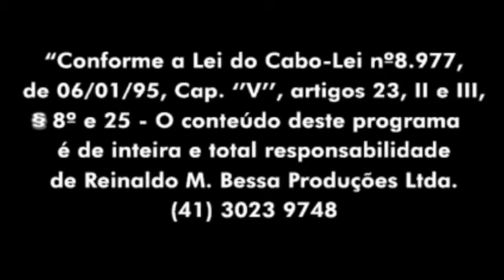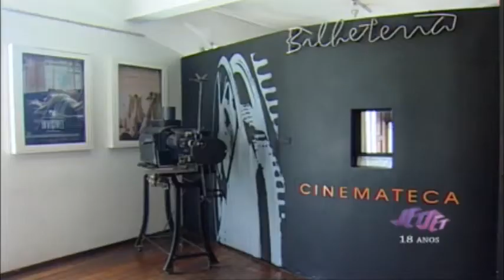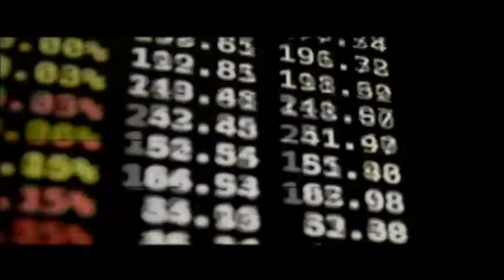Comenda Barão do Serro Azul | 45 anos Grupo Positivo | Festival de Cinema da Lapa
Neste Jet Set você confere três eventos importantes, começando pelo prestigiado jantar da Associação Comercial do Paraná para a entrega da comenda Barão do Serro Azul ao Ministro Luiz Edson Fachin, o concerto da Orquestra Filarmônica Jovem de Israel pelos 45 anos do Grupo Positivo e o lançamento da décima edição do Festival da Lapa na Cinemateca de Curitiba.